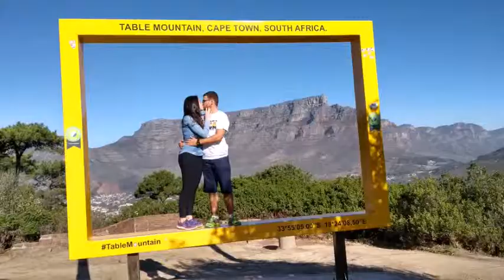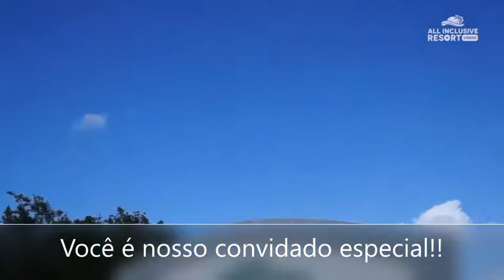Salve esta data - 04 de maio de 2020 - I&J